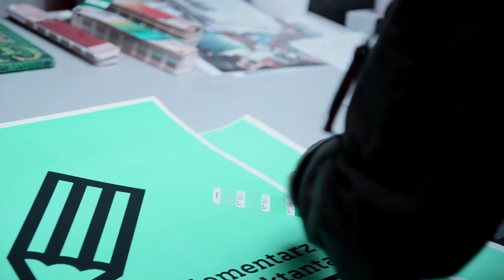Wydruk Plakatów - Elementarz Projektanta 2015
Oto jak wyglądał proces druku naszych tegorocznych plakatów i ich droga do stolicy. Na konferencji będzie możliwość kupienia numerowanych egzemplarzy.
Druk w drukarni Krüger Plus w Poznaniu.

zdjęcia: Tomek Pawłowski i Antek Domański
montaż i udźwiękowienie: Antek Domański